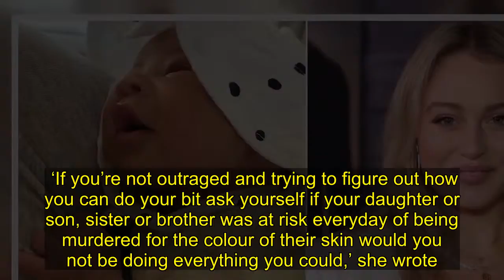Iskra Lawrence vows to protect her baby from racist abuse after death of George Floyd